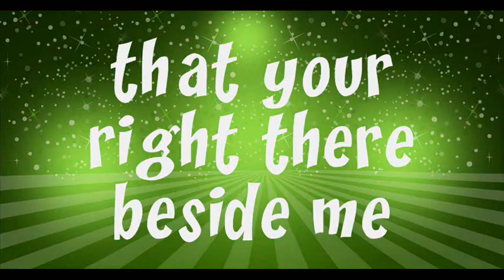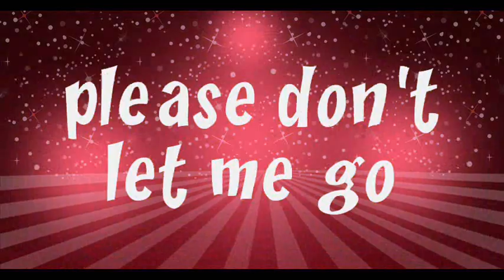Owl City-Meteor Shower Lyrics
God  i hate this video. Even though it's the easiest lyric vid i've ever made i still hate cause my windows movie maker was acting up so it went all weird so im very very sorry if some of the lyrics are too late or too early :) x still enjoy!
Song: Meteor Shower
Artist: Owl City
Album: Ocean Eyes

Fonts Used:
1. Snow Blind
2. Yikes!

Lyrics:
I can finally see that
You're right there beside me
I am not my own
For I have been made new
Please don't let me go
I desperately need You